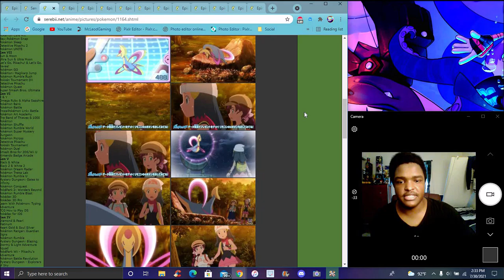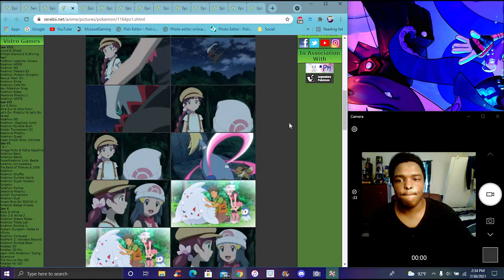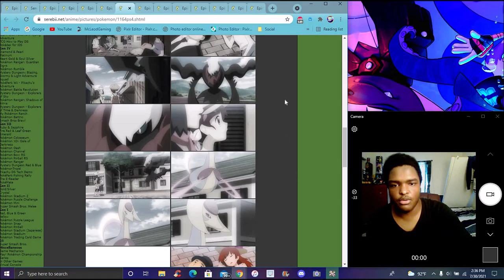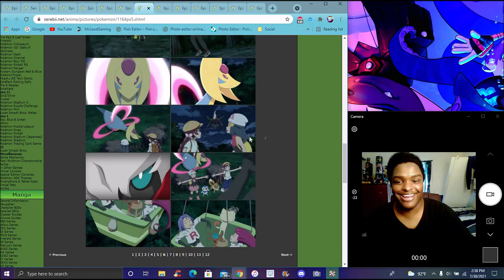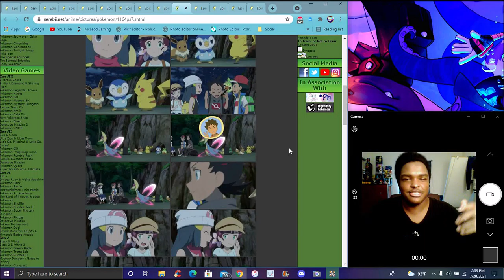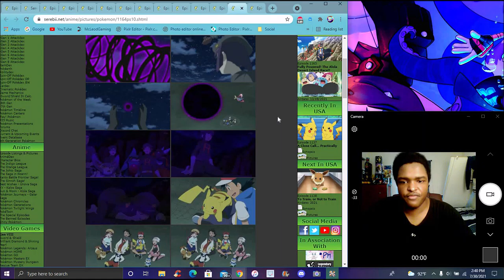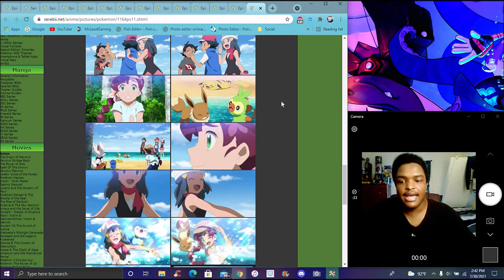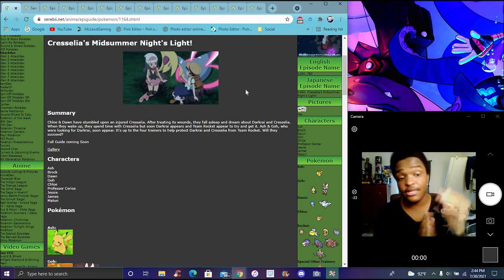THIS WAS WAY BETTER! ??? CRESSELIA AND DARKRAI TEAM UP! ? IN THE NEW PS&S ANIME 2019 EPISODE REVIEW!